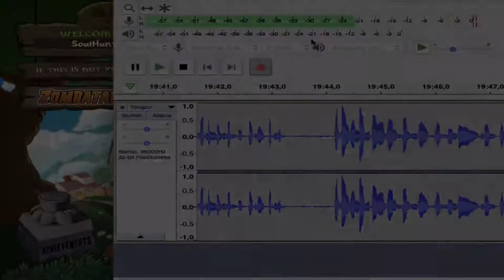Angriffe auf dem Dach - Plants vs Zombies - Part #014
Lange ist her, dass wir uns gegen die Zombies verteidigt haben. Nach all der Zeit ist es wieder so weit, dass ich mich gegen die Zombies in den Kampf stürme... und dieses Mal haben wir sogar unseren eigenen Zombie - Zomtastisch!

Spiel: Plants vs Zombies
System: MacBook Air - macOS Mojave
Entwickler: PopCap